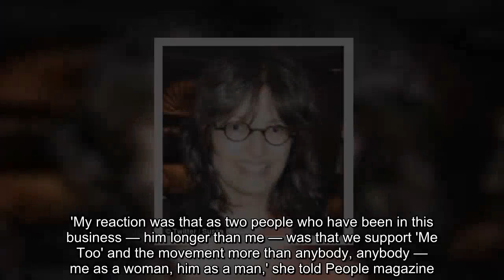Michael Douglas accused of masturbating in front of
Michael Douglas is the latest Hollywood actor accused of sexual harassment after a former colleague said he masturbated in front of her, used crude language on an almost constant basis and bragged about cheating on his wife.Susan Braudy, a journalist and author, said in an interview with the Hollywood Reporter that her time working for Douglas' Stonebridge Productions company in the late 1980s was uncomfortable and hostile because the actor used 'near-constant profane and sexually charged dialogue'.One incident, she told the publication, left her distraught.During a one-on-one script meeting at Douglas' New York apartment to discuss a character similar to ET, Braudy said the actor slid off the chair he was sitting in onto the floor, unzipped his pants and began masturbating.'Michael unzipped his chinos and I registered something amiss,' she said.'Still complimenting my additions to our ET imitation, his voice lowered at least half an octave.I peered at him and saw he's inserted both hands into his unzipped pants.I realized to my horror that he was rubbing his private parts.Within seconds his voice cracked and it appeared to me he'd had an orgasm.' Braudy said she bolted from the apartment in tears.'I said nothing.I was surprised I wasn't falling to pieces even though I was humiliated.I realized he thought he could do anything he wanted because he was so much more powerful than I was,' she recalled.'Michael ran barefoot after me to the elevator, zipping his fly and buckling his belt.'Hey, thank you, you're good.You helped me, thank you, thank you.''  The author also accused her former employer of making demeaning comments about her looks.Braudy said Douglas commented on her appearance so much that she started showing up to work dressed in black.'I began wearing long, loose layers of black,' she said.'He asked a producer: 'Why does Susan dress like a pregnant nun?' Another time I laughed loudly and he shouted to a group of agents: 'Oh yeah, she's a screamer! I bet she screams in the sack.''  Braudy said she asked the actor to stop with the inappropriate comments, but he just laughed 'until he got pink splotches on his cheeks'.Douglas also had no problem bragging about his extramarital affairs, Braudy said, including one alleged fling with his 'Romancing the Stone' co-star Kathleen Turner.Douglas, 73, has repeatedly denied the allegations, telling Deadline in a January 9 statement that he used 'colorful language' but never touched himself in front of Braudy.'That rung is something I've only heard about the last year.It's not an expression that related to the '80s.So I thought it stunk,' he said.'And I tried to figure out, why the hell would somebody do this? The part that hurt the worst is having to share something like this to your wife and your children.My kids are really upset, has to go to school worrying this is going to be in some article about me, being a sexual harasser.They're scared and very uncomfortable.' Douglas also denied Braudy's sto